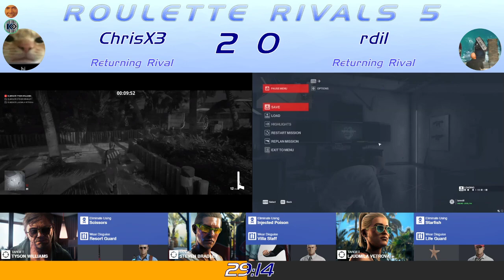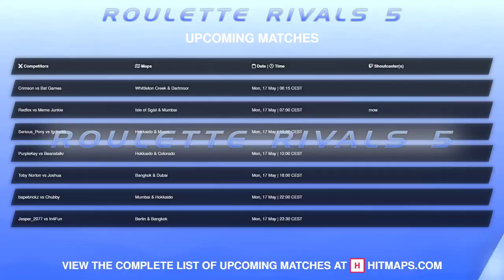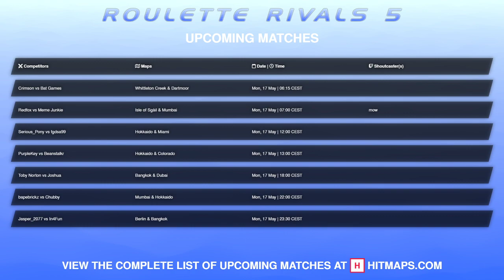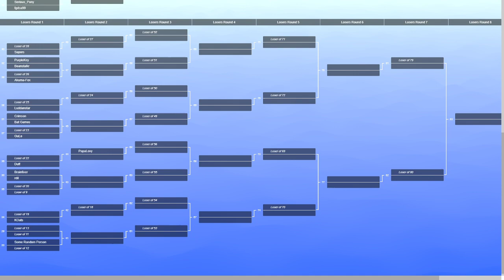RR5 WB Round 1 Match - ChrisX3 vs rdil